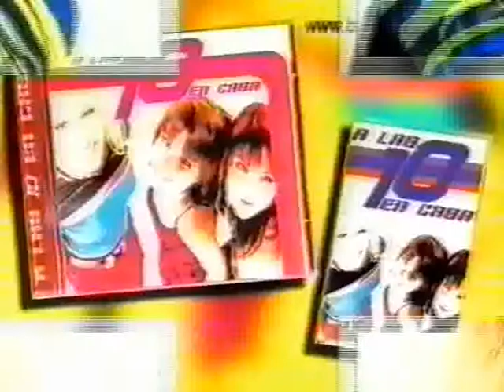Anuncios de discos musicales año 1996 Los Sobraos Sin compasión Pacha Ibiza A las 10 en casa